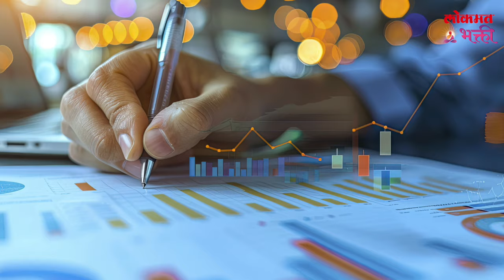Vastu Shastra Nusar Apli Sahi Kashi Asavi? | YB2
वास्तुशास्त्रानुसार आपली सही कशी असावी? | Vastu Shastra Nusar Apli Sahi Kashi Asavi?